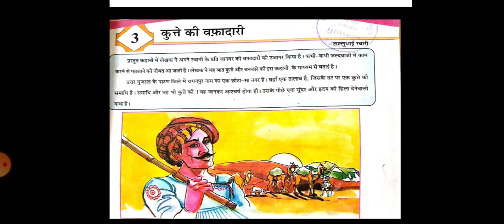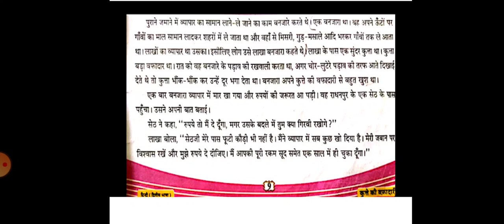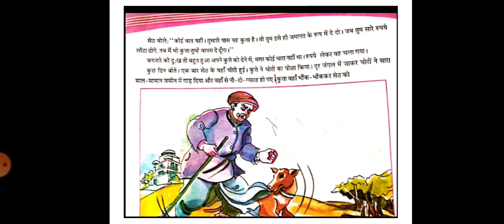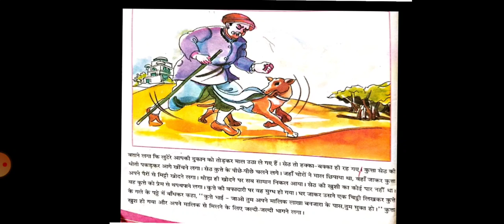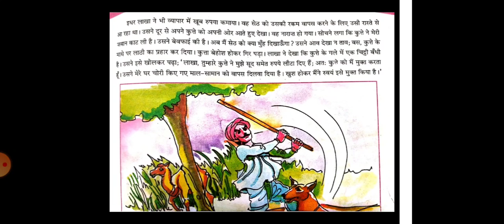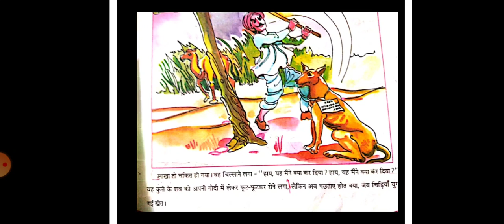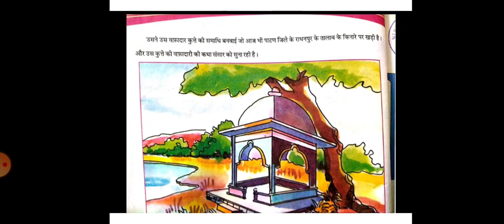Unit 3 कुत्ते की वफादारी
पाठ समझ